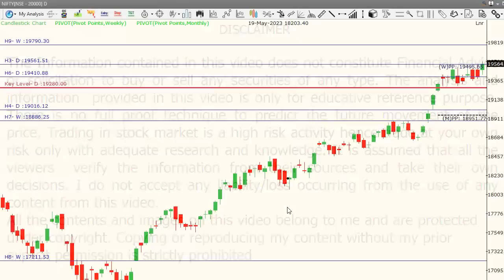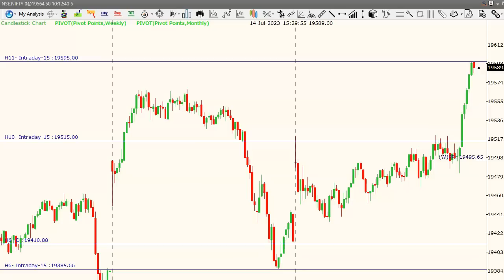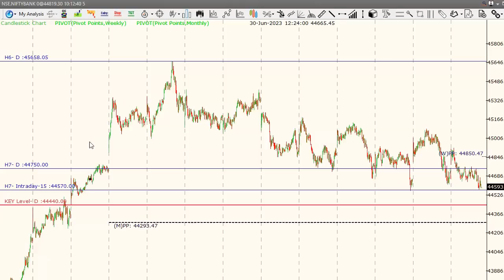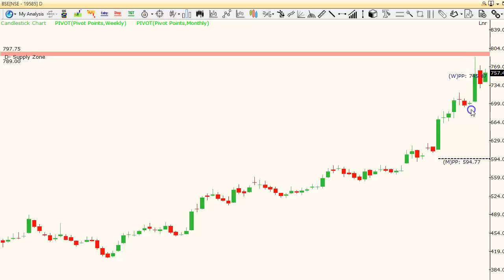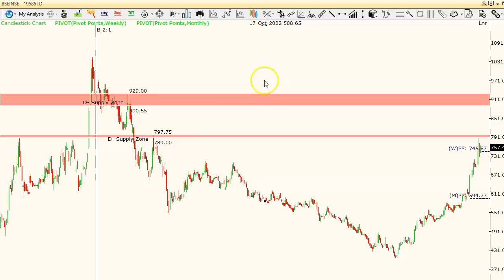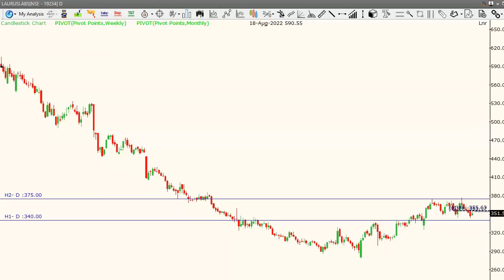Laurus Labs బ్రేకవుట్‌కు సిద్ధమవుతోందా ? HDFC AMCలో సూపర్ ట్రెండ్ | BSE రూ.1000 కొట్టబోతోందా ? RP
Fundamental Analysis by Amperayani Seshu | Stock Market Closing Comments | 18th May 2023 | Long term Stocks | Sectoral Analysis | Stocks Analysis | Investment Stocks | Stocks for Investment |